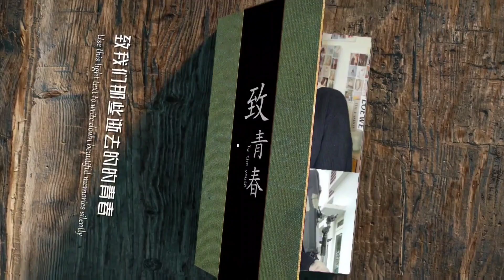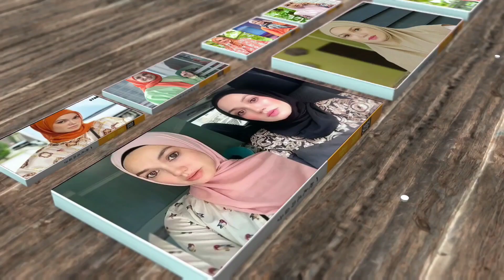Poligami Tdk Haram Dn Sy Tdk Mengharamkn Poligami.. Kita Wanita Ada Hak Jgn Jdi Bodoh?- Puteri Sarah